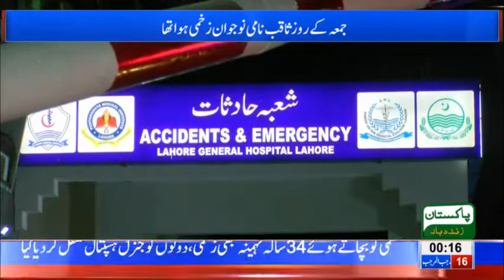Three incident of bloody game kite flying in two days